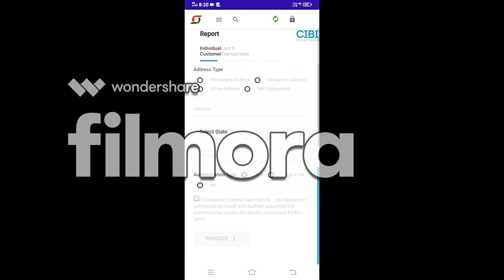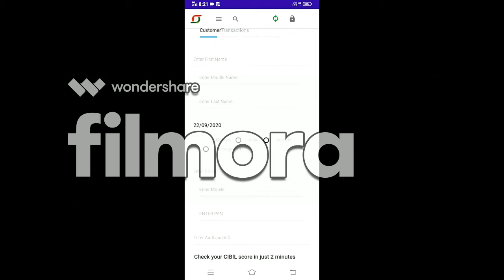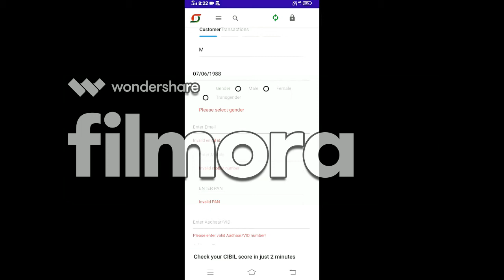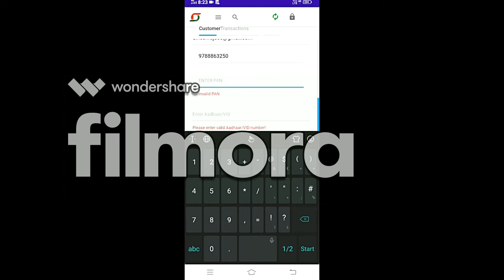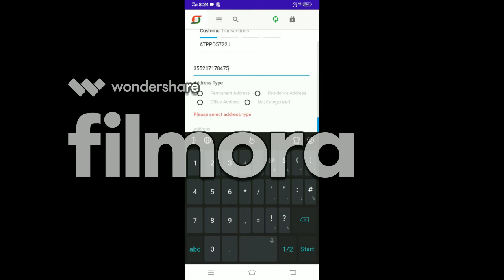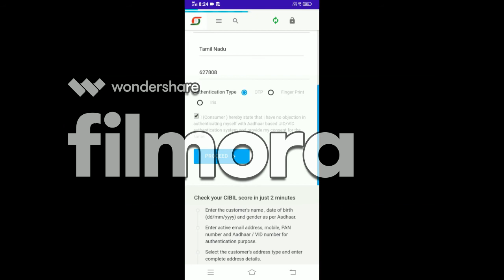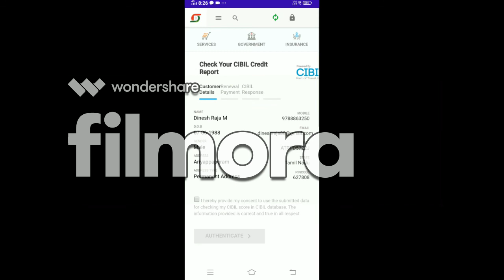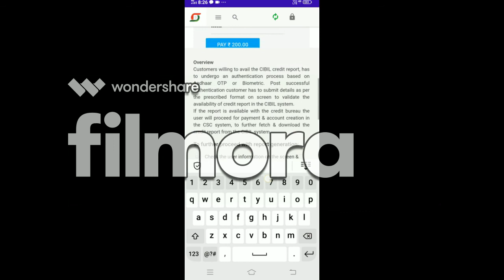How to Check CIBIL Score using Digita Seva Portal ?/ சிபில் ஸ்கோர் செக் செய்வது எப்படி? / தமிழ்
How to check CIBIL Score using CSC | How to check CIBIL score in CSC TAMIL | How to Check CIBIL Score using Digita Seva Portal ?/ How to check CIBIL score Online | Check CIBIL Report | சிபில் ஸ்கோர் செக் செய்வது எப்படி / CIBIL / Bank Loan /